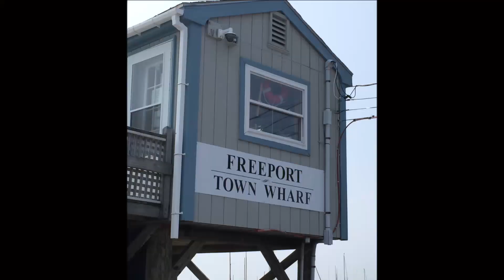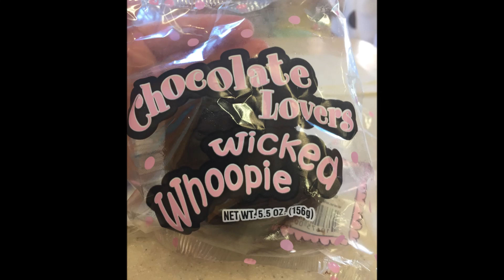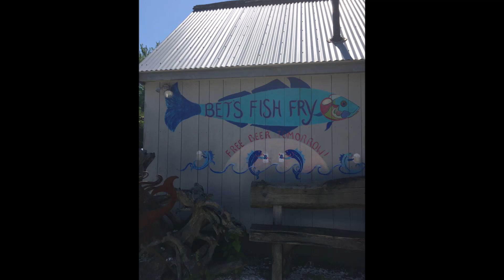Emma goes to Boothbay Harbor & Freeport Maine!